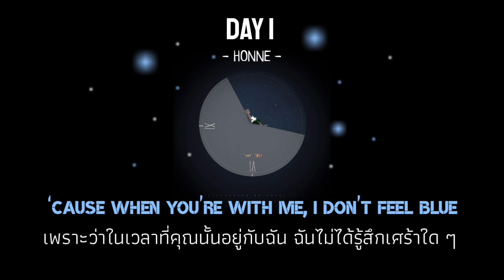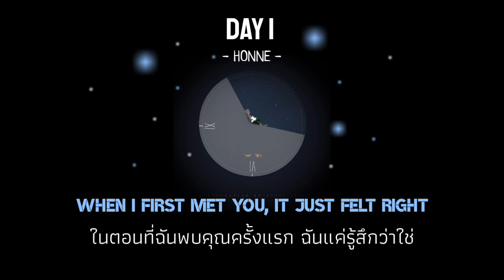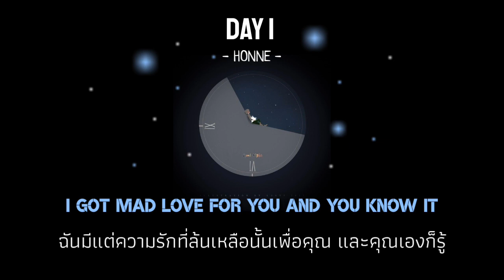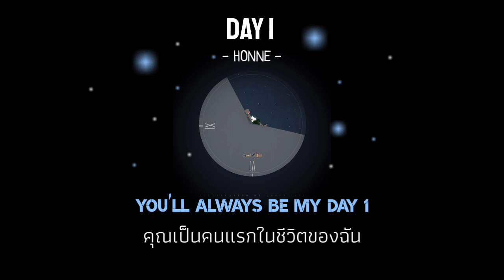Day 1 - HONNE [Thaisub | แปลเพลง]